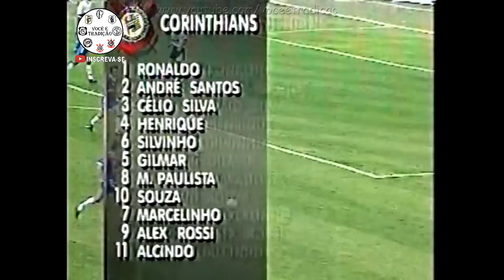Paraná x Corinthians Campeonato Brasileiro 1996 Jogo Completo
Jogando no Estádio Pinheirão, o Corinthians enfrentou o Paraná que na época tinha o meia Ricardinho, que depois viria jogar no Timão e fazer sucesso.

Competição: Campeonato Brasileiro 1996 - Primeira Fase
Data: 31/08/1996
Estádio: Pinheirão
Árbitro: Márcio Rezende de Freitas

Corinthians: Ronaldo, André Santos, Célio Silva, Henrique, Silvinho, Marcelinho Paulista, Gilmar, Souza, Marcelinho Carioca, Alex Rossi e Alcindo. Téc: Valdir Espinosa
Entraram: Ricardo Mendes e Jorginho
Gols: Souza

Paraná: Régis, Roberval, Edinho Baiano, Ageu, Bezerra, Tcheco, Paulo Miranda, Claudinho, Ricardinho, Mazinho Loyola e Silva. Téc: Antônio Lopes

Já visitou nossa playlist de jogos completos?
Centenas de jogos completos. Raridades que você só encontra aqui.

Ajude o canal fazendo uma doação de qualquer valor:
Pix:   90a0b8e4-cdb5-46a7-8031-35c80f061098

Compre com segurança produtos do Corinthians na Amazon

Futebol Football Soccer